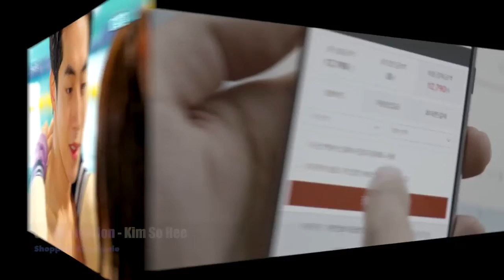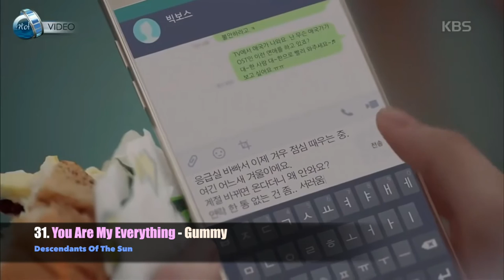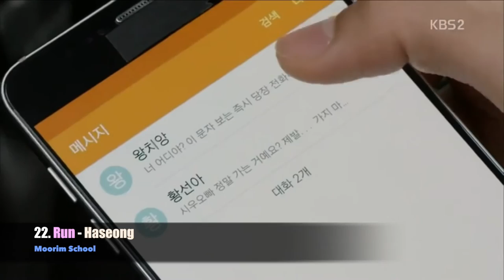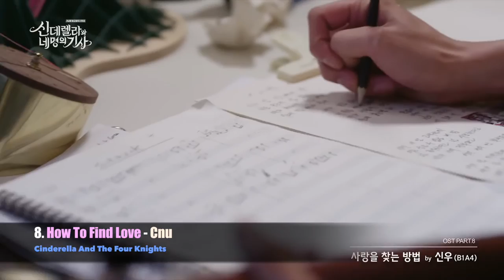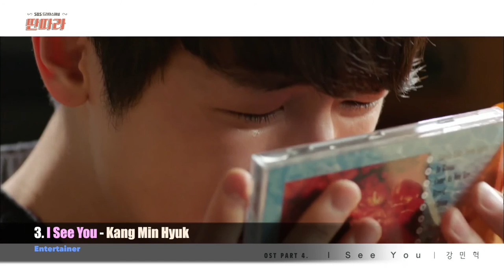My Top 40 OST Of 2016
2016 was an amazing year! This is my favorite OST of 2016 ! What is your favorite OST of 2016 ?
2016 était une année incroyable ! Voici mes Ost préférées de l'année 2016 ! Quel est votre ost préférée de l'année 2016 ?

Songs :

Permeate Lee Hae In
Say Yes Loco & Punch
Always Yoon Mi Rae
Can You Hear My Heart Epik High & Lee Hi
How To Find Love Cnu
Darling U Kim Tae Woo & Ben
You Are My Everything Gummy
My Love Lee Hi
Sunflower Younha
Talk Love K.Will
Hey Girl B.I.G
Fire Hani
Run Haseong
I Believe Younha
Even If I Die It’s You V & Jin
Unlike Me Z.Hera & Ryo Jin
For You BTOB
Once Again Mad Clown & Kim Na Young
Beautiful Crush
The Tiger Moth Monsta X
From Now On Kim Min Seung
Only U Junggigo
Our Tears Hyorin
The King VIXX
A Little Braver New Empire
Navigation Kim So Hee
Hyewadong Park Boram
Only One Zia
Forgetting You Davichi
I See You Kang Min Hyuk
Be With You Akdong Musician
No Way Park Yong In & Kwon Soon Il
Round and Round Heize & Han Soo Ji
Every Time Chen & Punch
Stay With Me Chanyeol & Punch
Goodbye Do Hyeok Lim
A Lot Like Love Baek Ah Yeon
I love You I Remember You I.O.I
For You EXO-CBX
Alive VIXX